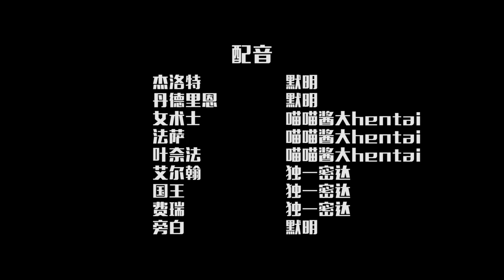【漫画系列】《巫师：爱欲之火》#3 大结局丨Mo默明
杰洛特与丹德里恩的冒险大结局，希望大家多多支持！！